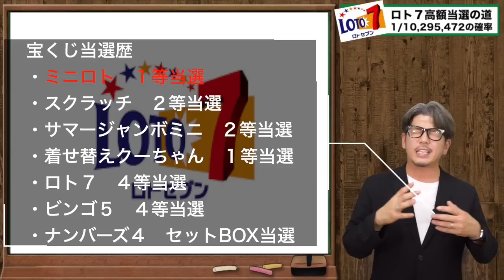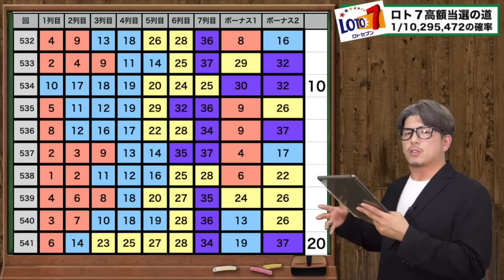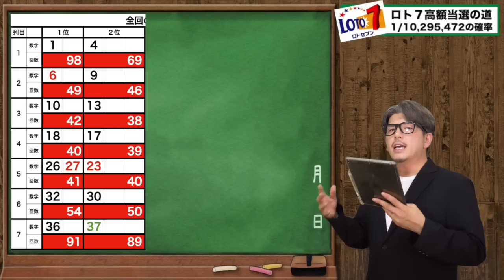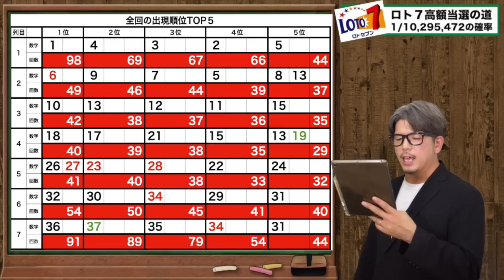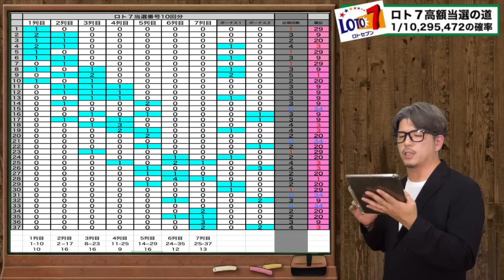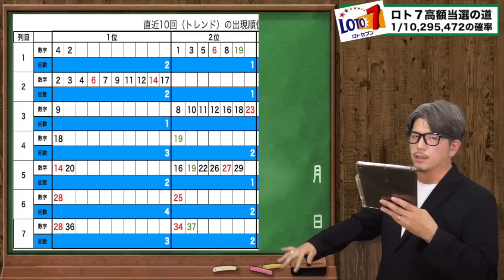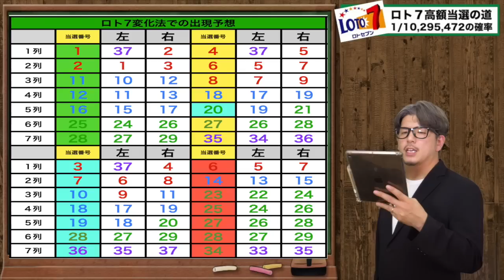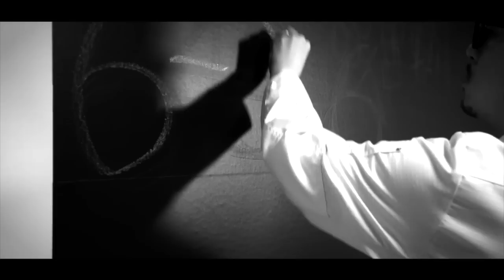【宝くじ予想】ロト7で１等当選する方法。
★当選実績★
▪️奇跡の高額当選の動画は↓
①
②
③
▪️コラボYouTuber

■エンディング曲
Entropy